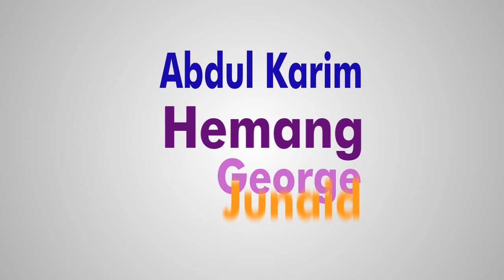TLOUME : The Last of Us Gameplay Walkthrough Part 4 | تختيم ذا لاست اوف اس : هلا و الله بإيلي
اذا حاب تساعدنا اضغط على لايك و فيفرت و اشترك بالقناة بس من اللحين حاب اعلمك القناة فيها اخبار ، مقابلات ، كومنتريز و فلوقات و تغطيات .. اذا ما حاب تشوف هذه الاشياء على راحتك يا الغالي .. هدفنا ان نوصل للمطورين و الشركات صورة ممتازة للاعب العربي و مجتمع اللاعبين العرب الي ننتمي له و نحاول نكبره من وقت الي بدئناه قبل 3 سنوات ، فأذا انت حاب اتكون احد الاشخاص الي يساعدونا في مسيرتنا و لتطوير مجتمع اللاعبين العرب اتمنى ان تدعمنا بالاشتراك بالقنوات و الضغط على اللايك و متابعة حساباتنا في مواقع التواصل الاجتماعي ..

أحبكم بالله ،، اخوكم أحمد ..